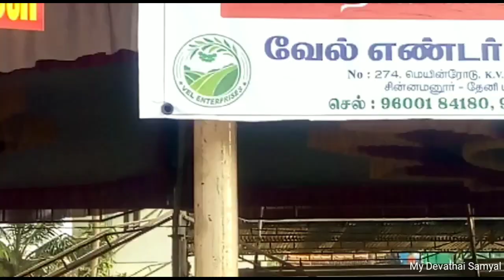குல தெய்வ கும்பாபிஷேகம்/Kula Deva Kumbabhishekam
Hi friends

This video is Kula Deva Kumbabhishekam